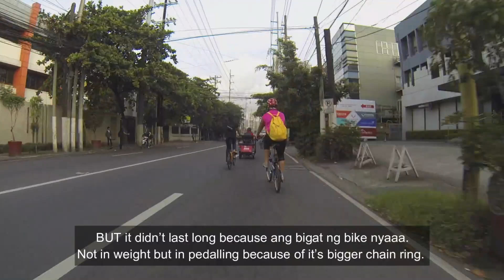Bike-to-Work Tuesdays: Morning Route + RJ's Gear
Hi guuuuuys! I've decided to start biking to work with my husband and ditch our car every Tuesday (our coding day) as one of our ways to help flight climate change plus avoid traffic and get home earlier on coding day to spend more time with our little one. We'll share as much as we can about our bike-to-work Tuesdays in the hopes of inspiring others to do the same!

In this video, we show our morning route from house to office (around 20kms) and RJ's gear! Enjoy!